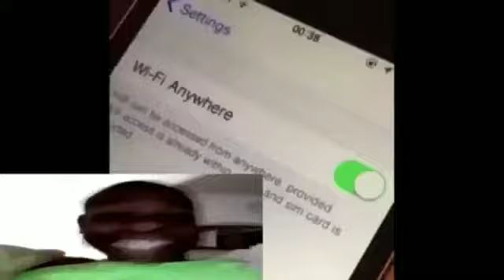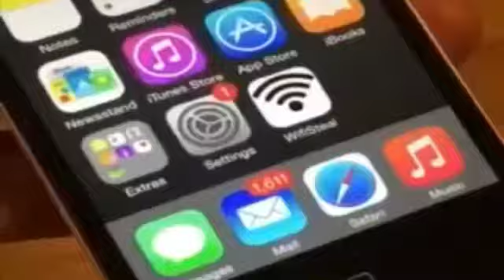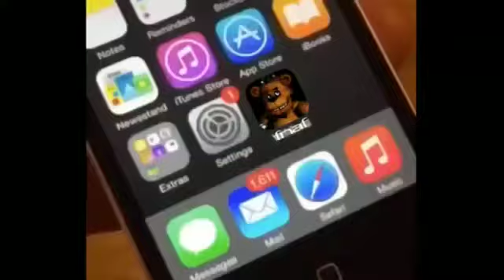NEW UPLOAD!!!!!!!!!!!!!!!!!!!!!!!!!!!!!!!!!!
you all been waitin for too long 😈😈